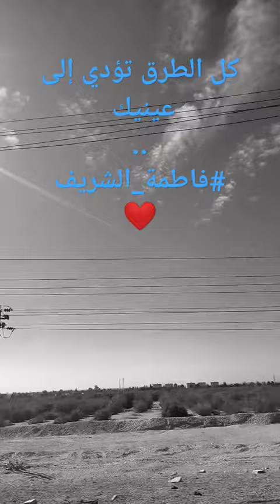عارفة عمر خيرت تصويري فاطمة الشريف ❤️